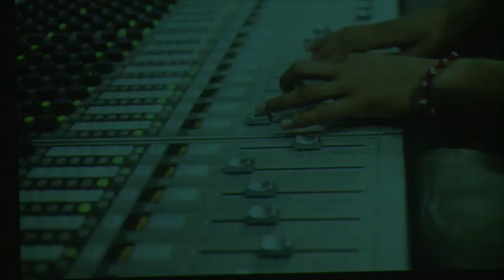How Hip-Hop Combats Homelessness | Hannah Hughes | TEDxRBHigh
"How Hip-Hop Combats Homelessness" by Hannah Hughes at TEDxRBHigh Hannah Hughes is the Director of Communications for David’s Harp Foundation, a non-profit organization based in San Diego where the lives of “at-risk” and homeless youth are radically transformed through the powerful platform of music. In addition to her administrative role at the David’s Harp Foundation, Hannah lives out its mission of inspiring, educating, and empowering “at-risk” and homeless youth every day. Hannah plays a key role in mentorship and providing professional growth opportunities to the marginalized teens that David’s Harp serves.

Hannah specializes in non-profit administration and event planning. She has worked with numerous youth-focused organizations including iThink Big School Assemblies, TWELVE San Diego, and the San Diego Kids Expo and Fair. Her extensive experience in this area has gifted her with a unique and diverse youth-focused skill set.  This talk was given at a TEDx event using the TED conference format but independently organized by a local community.